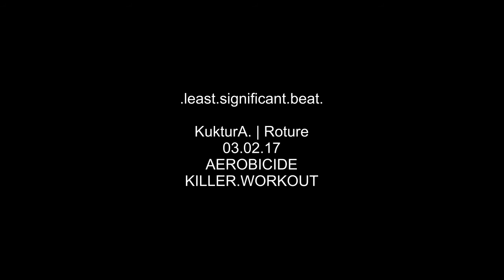Least Significant Beat @ KulturA. 03.02.17 [2]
.least.significant.beat.

KukturA. | Roture
03.02.17
AEROBICIDE
KILLER.WORKOUT